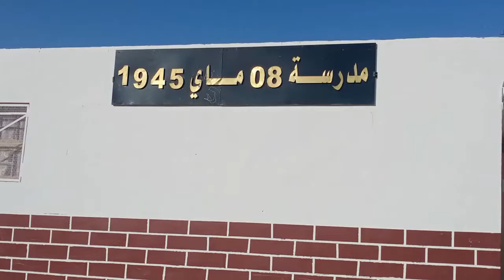مسرحية الطيارة الصفراء__ من أداء تلاميذة المدرسة الإبتدائية 8 ماي 1945 ب أولاد رشاش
تمجيدا للذكرى ال78 من مجازر ال8 ماي
أسرة المدرسة الإبتدائية  8 ماي 1945 بأولاد رشاش
تحيي الذكرى على طريقتها الخاصة والمميزة
المجد والخلود لشهدائنا الأبرار